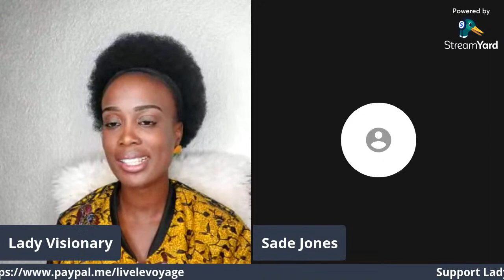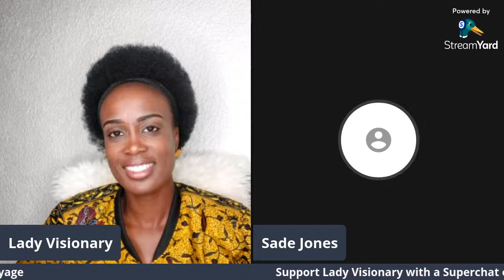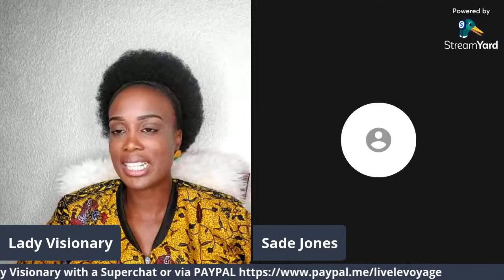Black American Couple Visits Rwanda. Virtual to Reality 😀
Blackamericans

Lady Visionary
MSc Global Health and International Development

Location: Rwanda (East Africa)

Business services and relocation consultancy available via zoom or WhatsApp.

Support the Africa rising investment funds, which supports young people in Rwanda doing business.